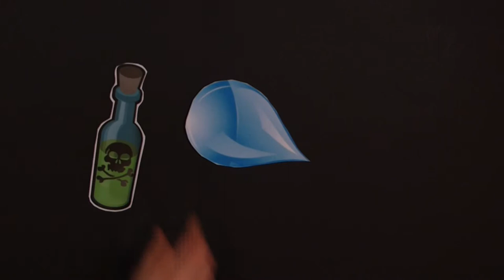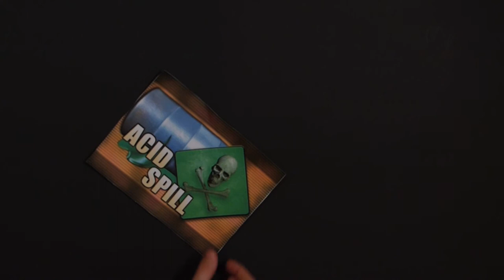Safety at home with acids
Learn everything about acids at home, what they are, that some can be eaten and drunk but others are dangerous, what not to do, and what to do if you've made a mistake. This is an educational video.